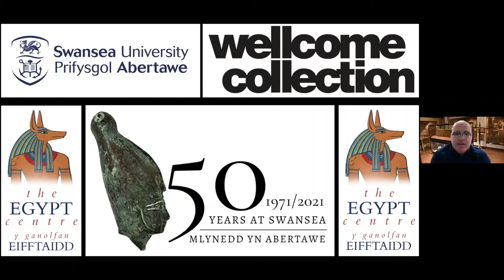Opening Remarks by Prof. Paul Boyle